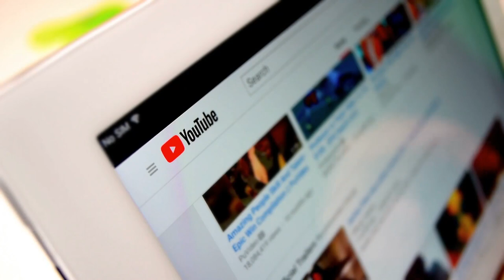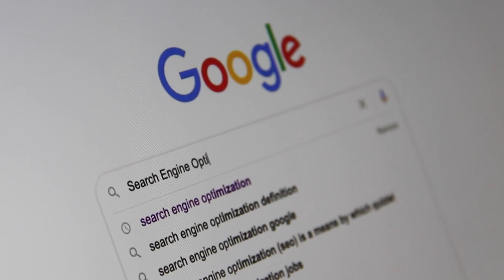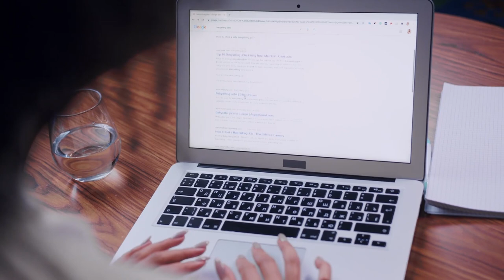Beluga, Explore Lucid Dreaming And Algorithms (Urgent)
✨  You may or may not know that the YouTube and other social media algorithms decide what you get to see. This video was a bit random, and I went on a bit of a tangent on this one. I’m not quite sure what the title of this should be, but it’s about censorship or YouTube alternatives, algorithms deciding which ideas and concepts get heard by the wider community, and much more.

MY OTHER CHANNELS (Mirrors)

00:00 Intro
00:12 How Algorithm Manipulates Contents
01:35 The Dangerous Thing About The Algorithms
02:30 How Did Youtube Became The Gateway to Information
04:18 Outro